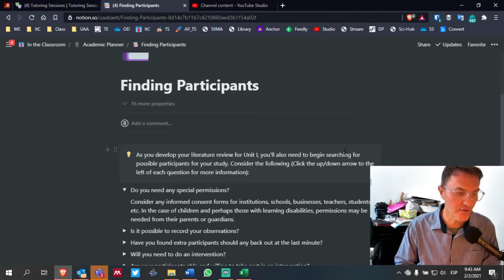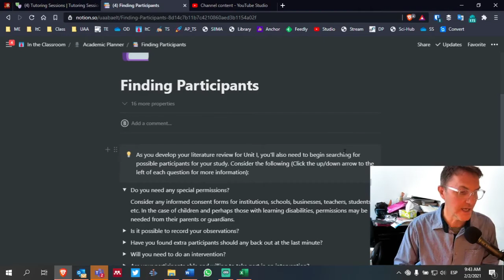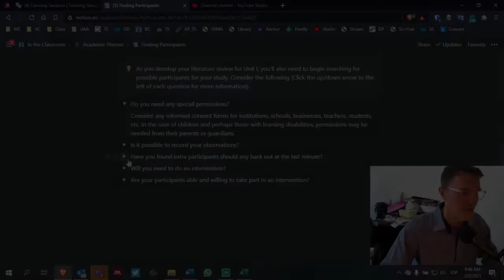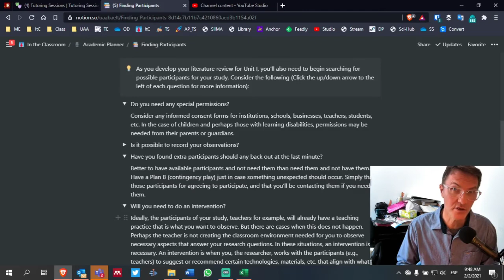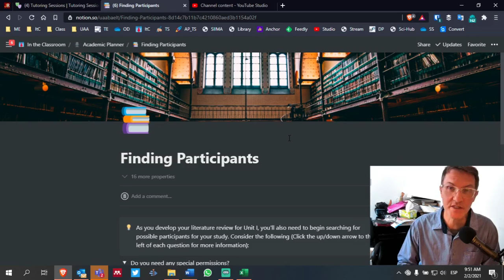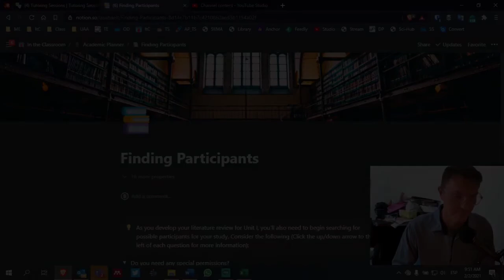Finding Participants While Developing a Literature Review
In this episode, I share five questions to consider when finding potential participants for a study while also developing a literature review.